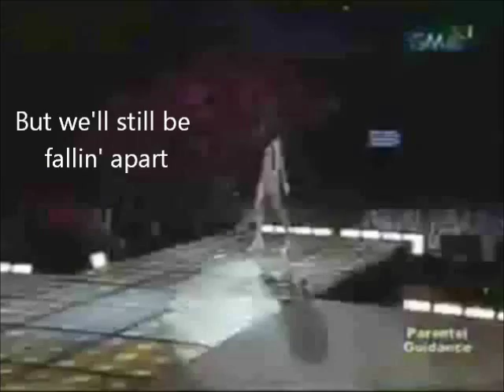In Another Life by Emin + Lyrics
This is the song of the evening gown competition at Miss Universe 2013 in Russia, the video contains a compilation of Miss Universe contestants from Asia.

-Ayako Hara (Miss U Japan 2012)
-Yukimi Matsuo (Miss U Japan 2013)
-Wen Xia Yu (Miss World 2012)
-Honey Lee (Miss U Korea 2007)
-Ye Jin (Miss U China 2013)
-María Venus Raj (Miss U Phillipines 2010)
-Riyo Mori (Miss Universe 2007)
-Luo Zilin (Miss U China 2011)
-Yumi Kim (Miss U Korea 2013)
-Kaori Yasuda (Miss U Japan finalist and Yahoo Beauty 2011)

EMIN
NBC
and others

On through the night
Through the empty skies
To the dark unknown
Cause you all alone with me

You can keep the lights on
We can keep till night gone
But we'll still be fallin' apart

We would be together
This would last forever
Maybe not this time
But I'll find you again, again, again

Won't meet other side
We can do it over
I will hold you closer

With the words unsaid
Trapped inside your head
This is not our hope
You'll always be alone,
We'll be...

Know how it is
No mystics
And you there on the other side